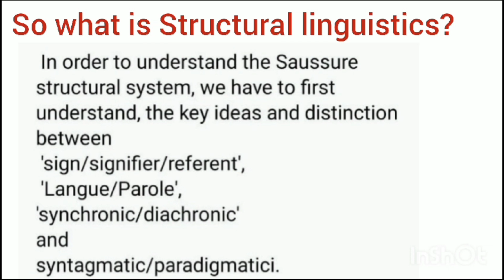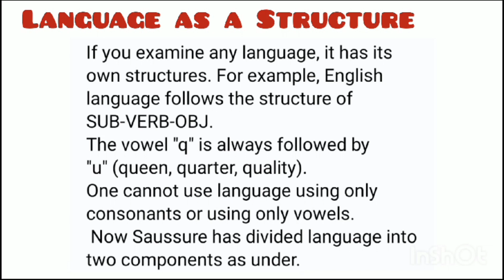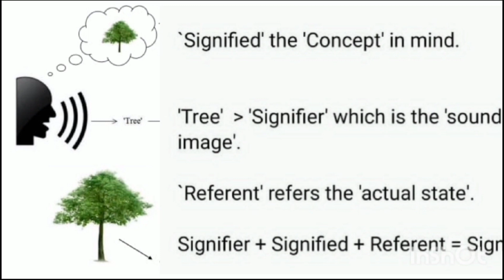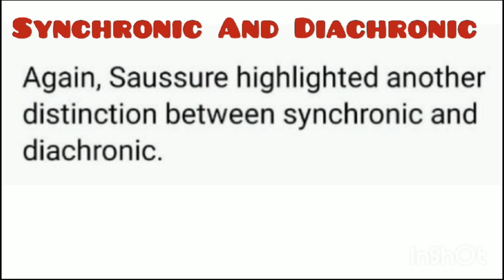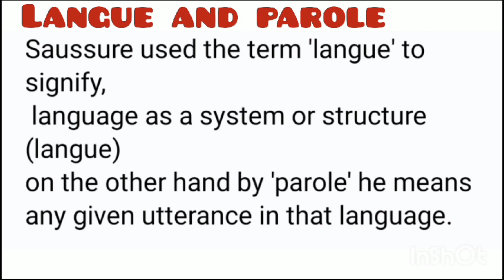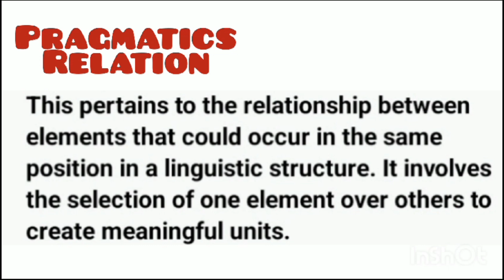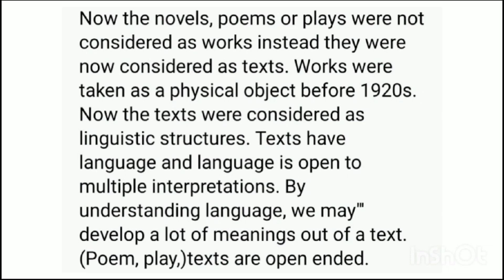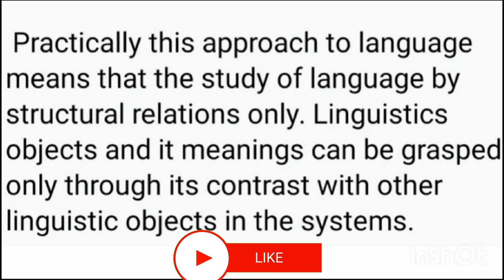structuralism theory| Ferdinand de Saussure 's theory structuralism in hindi and urdu